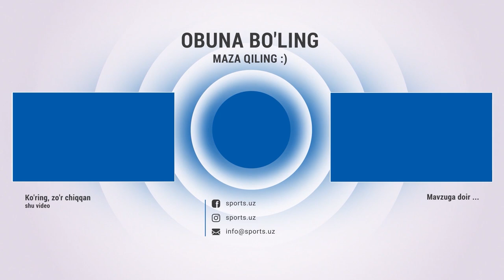Фазлиддин Ғойибназаров: Шохжаҳон ва Шаҳрам пиар қилдими?